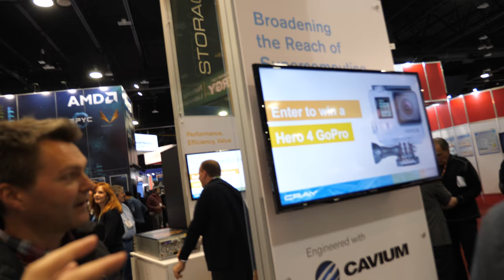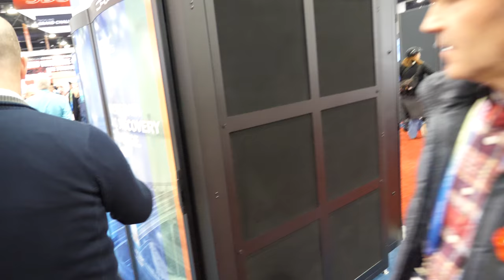Cray ARM Supercomputer with Cavium ThunderX2 in GW4 Isambard with Simon McIntosh-Smith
Cray announces the world’s first production-ready ARM Powered supercomputer based on the Cavium ThunderX2 64bit ARMv8-A processor, added to the Cray XC50 supercomputer enabling the world’s most flexible supercomputers, available in both liquid-cooled cabinets and air-cooled cabinets, to be available in the second quarter of 2018. Featuring a full software environment, including the Cray Linux Environment, the Cray Programming Environment, and ARM-optimized compilers, with ARM's upcoming SVE technology as the most efficient path to achieving the vision of exascale, ARM libraries, and tools for running today’s supercomputing workloads, with the Cray Aries interconnect. Cray's enhanced compilers and programming environment achieves more performance out of the Cavium ThunderX2 processors, up to 20 percent faster performance compared with other public domain ARMv8 compilers such as LLVM and GNU.

Cray is currently working with multiple supercomputing centers on the development of the ARM-based supercomputing systems, including various labs in the United States Department of Energy and the GW4 alliance, a coalition of four leading, research-intensive universities in the UK. Through an alliance with Cray and the Met Office in the UK, GW4 is designing and building “Isambard,” an Arm-based Cray XC50 supercomputer. The GW4 Isambard project aims to deliver the world’s first Arm-based, production-quality HPC service. My video includes an interview with Professor Simon McIntosh-Smith from the University of Bristol who says that Ease of use, robustness, and performance, are all critical for a production service, and their early experiences with Cray’s ThunderX2 systems and end-to-end ARM software environment are very promising. All of the real scientific codes they’ve tried so far have worked out of the box, and they’re also seeing performance competitive with the best in class. Having access to Cray’s optimized HPC software stack of compilers and libraries in addition to all of the open-source tools has been a real advantage.

Filmed in 4K60 at Supercomputing 2017 in Denver using Panasonic GH5 ($1999 on firmware 2.1 (aperture priority, AF continuous tracking) with Leica 12mm f1.4 ($1297 with Sennheiser MKE440 stereo shotgun microphone ($325 get $25 off renting cameras and lenses with my referral